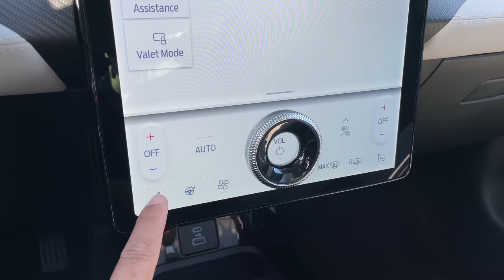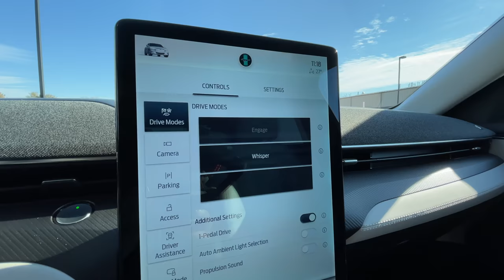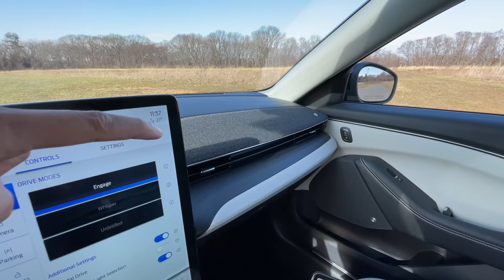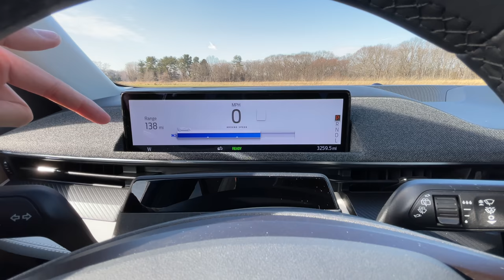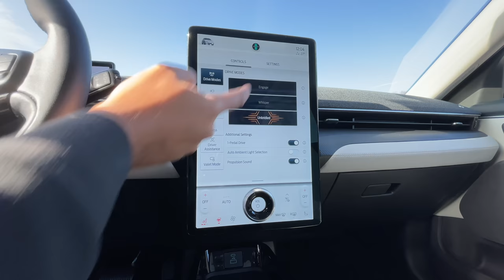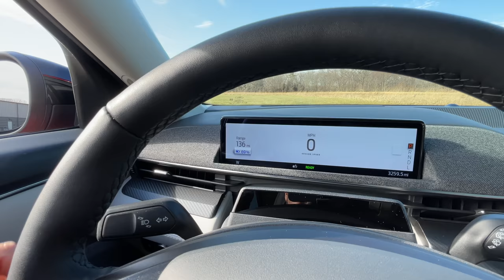2021 Ford Mustang Mach-E Review - FORGET the Tesla Model Y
Ford is jumping into the EV market and is taking a direct shot at the Tesla Model Y. Check out my 2021 Ford Mustang Mach-E Review!

0:00 - Ford Mustang Mach-E Intro
1:28 - Mustang Mach E Cool / Interesting Features
3:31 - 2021 Ford Mach-E Price Details
4:41 - Mach-E Specs / Horsepower / 0-60 MPH
6:08 - Mach-E Mustang Exterior Design
7:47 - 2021 Ford Mustang SUV Mach-E Cargo Capacity
8:01 - Ford Mach-E Interior Quality / Infotainment / Tech
10:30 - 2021 Ford Mustang Mach E Random Cool Things
11:39 - My Opinion

The Mustang that I'm testing today doesn't have a V8 engine under the hood. In fact, it doesn't have an engine at all and it isn't a muscle car. This is the 2021 Ford Mustang Mach-E and this is Ford's answer to the Tesla Model Y. I had the chance to spend 4 days with the 2021 Ford Mustang Mach-E and see how it stacks up against Model Y and I have to say I'm very impressed. There is a Ford Mustang Mach-E GT on the way that will compete with the Tesla Model Y Performance. That said, let's take a look at how the Ford Mustang Mach-E stacks up against the Tesla Model Y.

🚗 2021 Ford Mustang Mach-E.
🥊 Rivals: Tesla Model Y, VW ID 4.
💲 Price: $42,895.
🔩 Engine: 2 Motors / 88 kWh Battery - 346-hp / 428 lb-ft (580 NM).
🏎 0 to 60 mph: 4.8 secs.
🚀 Top Speed: 124 mph (200 kph).
🔌 MPGe: MPGe: 96/84 (city/hwy).
🔋 Total Range: 270 miles.